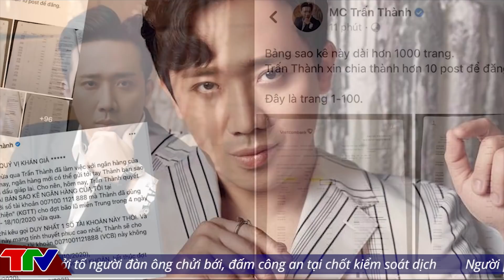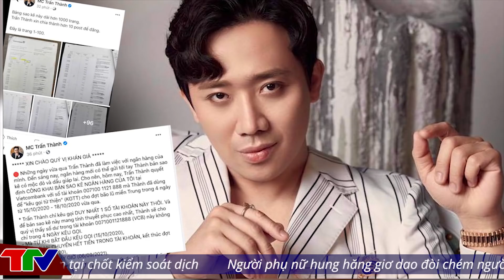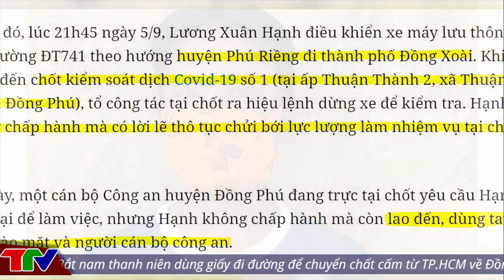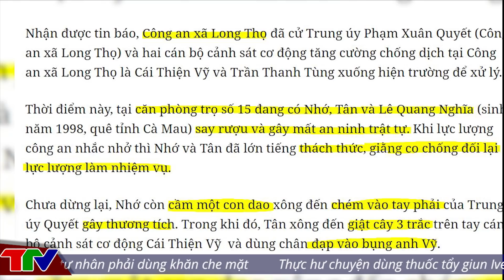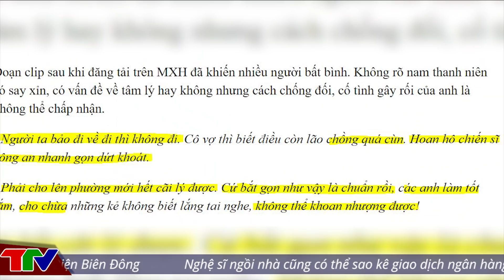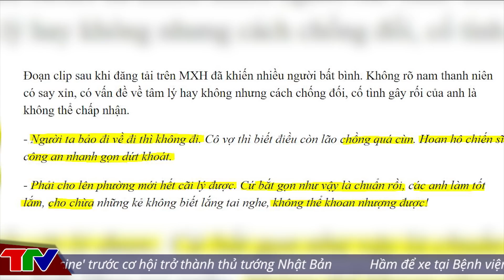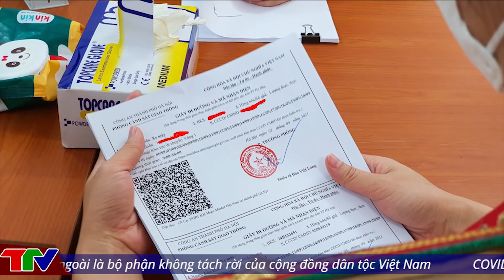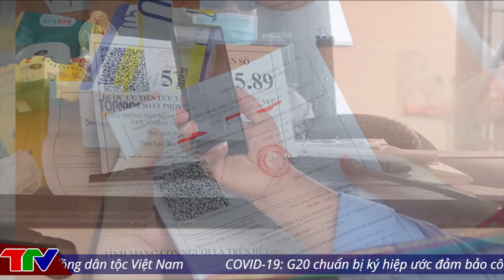🔥 TIN AN NINH CỰC NÓNG Ngày 26/9 | Tin tức 24h cập nhật | Thời Sự Mới Nhất Và Chính Xác Nhất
Các tin tức có trong [🔥 TIN AN NINH CỰC NÓNG ] :

▶0:40 Chuyên gia phân tích tội phạm Đào Trung Hiếu: "Sao phải sợ sao kê khi mình không có hành vi chiếm hữu"
▶2:52 Khởi tố người đàn ông chửi bới, đấm công an tại chốt kiểm soát dịch
▶7:08 Người phụ nữ hung hăng giơ dao đòi chém người nhắc nhở mình quy định mùa dịch
▶3:47 Tổ chức ăn nhậu trong khu phong tỏa còn tấn công lực lượng công an
▶5:10 Clip: Công an một chiêu dứt khoát quật ngã, còng tay thanh niên gan lì, ra đường giờ giới nghiêm còn thích cãi cùn
▶8:21 Phát hiện bí mật động trời trong 4 giỏ cá rô, cá lóc